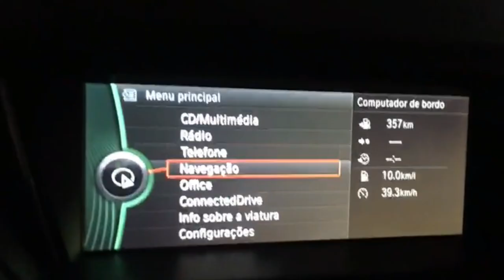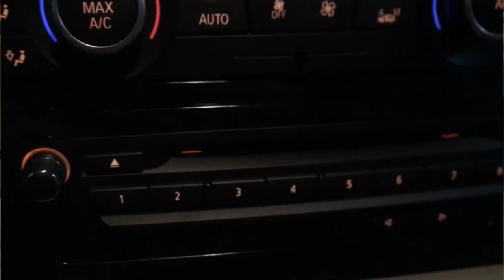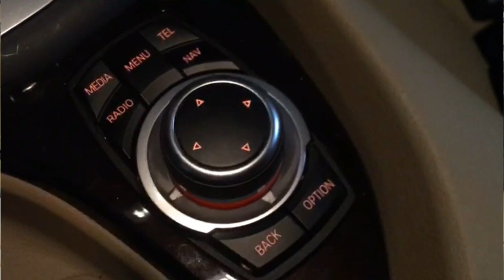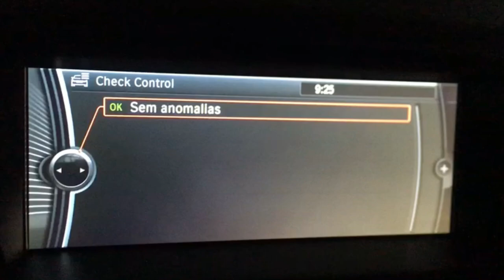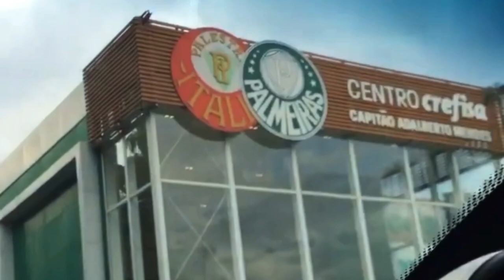Comprei uma X1 para um jogador do palmeiras - Pedro Bicalho - Mundo Premium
Nesse vídeo eu conto em detalhes sobre o meu trabalho de consultoria onde comprei uma bmw x1 preta com o interior bege do modelo X-line para o Pedro Bicalho jogar do palmeiras, falo em detalhes sobre os pontos positivos e negativos que encontrei na busca por esse carro, assista e confira!!!

Assista esse e outros vídeos que temos no canal falando tudo sobre carros importados premium (Audi, Bmw, Mercedes e outras marcas)

Link do canal com todos os vídeos assista

Email e Facebook